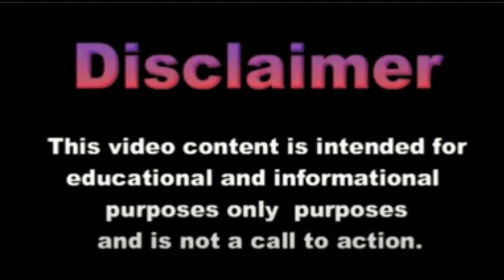митинг / Акции протеста в Перу президент Дина Болуарте отказывается уйти в отставку / кризис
В Перу продолжаются
сторонников экс-президента